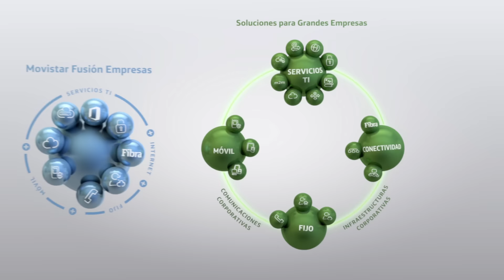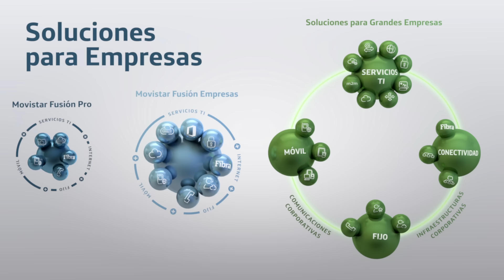Mapa Global de oferta Movistar para Empresas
Una rápida visión de todas las opciones que Telefónica ofrece a las Empresas. Soluciones y servicios que se definen según las necesidades y que pueden ser escaladas a medida que evoluciona cada negocio, asegurando una correcta planificación y adaptación a cualquier segmento y a todos los sectores.